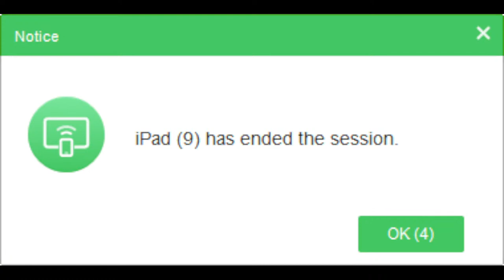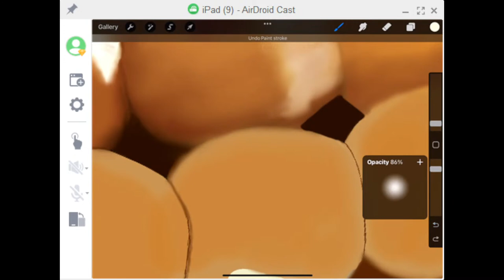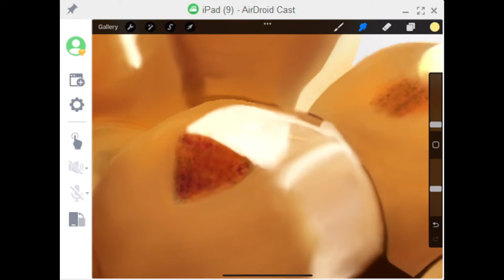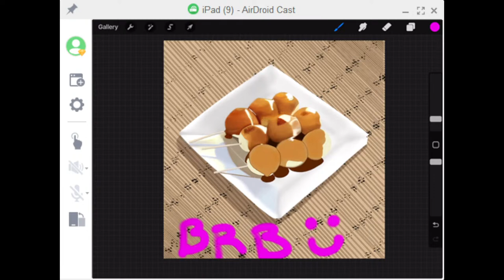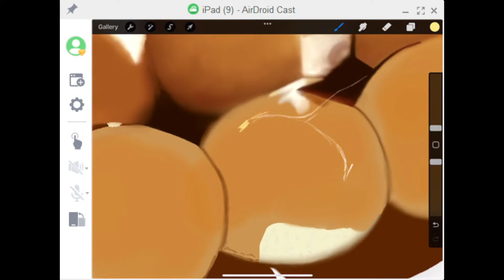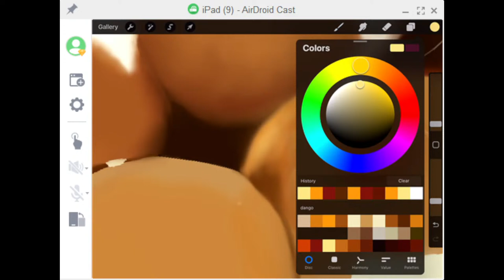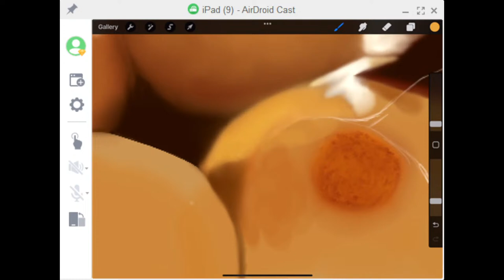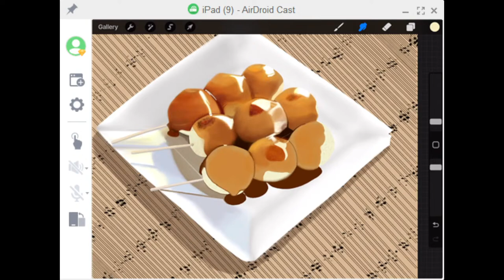Drawing dango with eel sauce